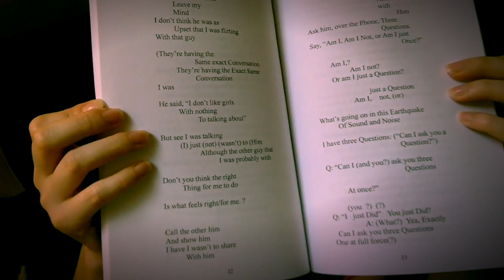"The Interwoven Bodies of the Cosmic Unconscious" book, iBook, eBook and audiobook - Official Video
71 pages of original poetry written and narrated by Author Margot Hojell.
Original music and film by the author.